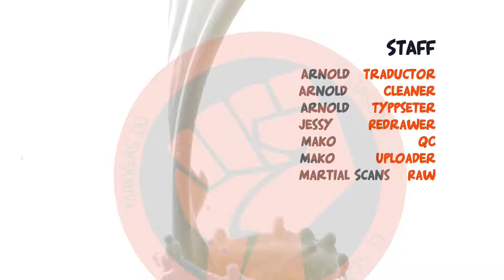Martial Peak 1230: Yu Feng Detenido